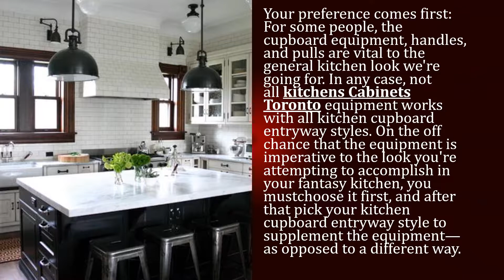Toronto Kitchen Cabinetry | kitchens Cabinets Toronto | kitchen Cabinets Design | Kleinburg Kitchens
Kitchen Cabinets are the kind of furniture which are either built in or installed in kitchen for the purpose of storing food, kitchen equipments like cutlery, utensils, dishes, table cloths etc., We design, make and install everything you require in your kitchen, we have kitchen remodel ideas of 2019. Kleinburg Kitchens turns customers dream Kitchens into reality.